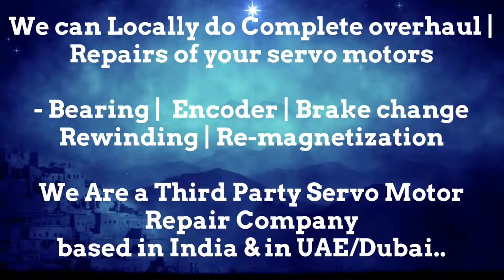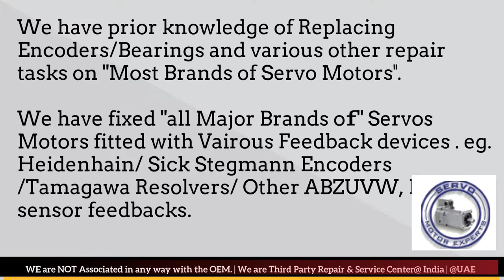ACM Engineering Servo Motor Drive Encoder New Delhi Bhopal Kolkata Kanpur Pimpri Used New Delhi